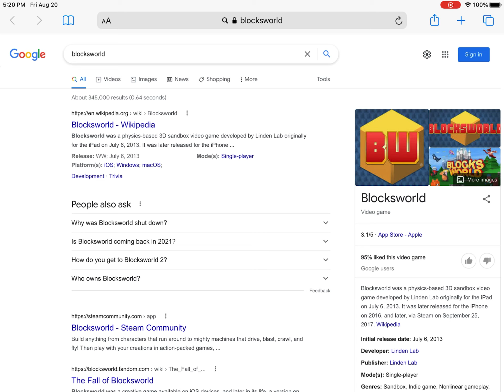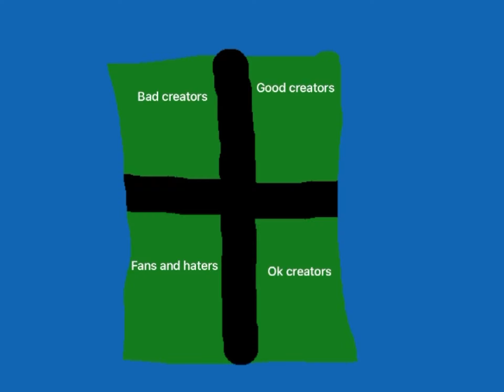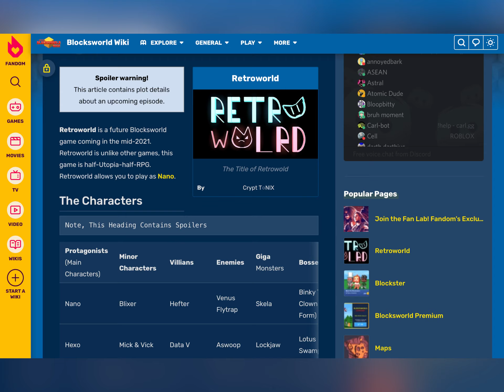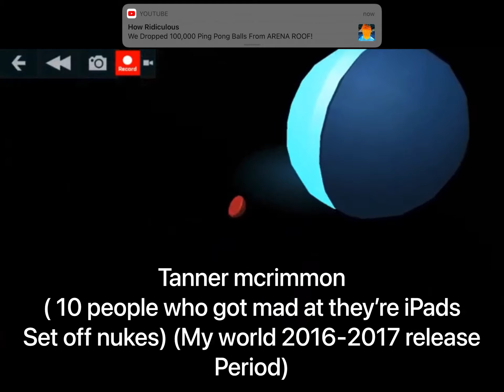Blocksworld Documentary (1/3)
This is a change up of content
This took exactly 1 month to make
I started this on august 20th 2021